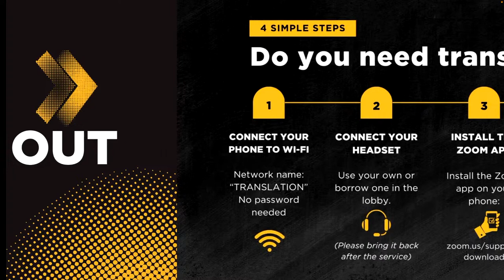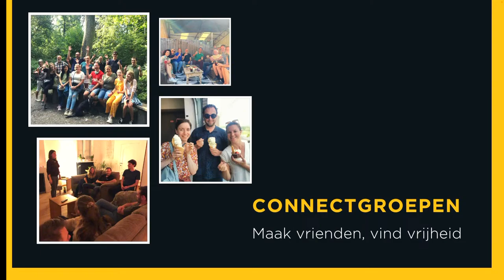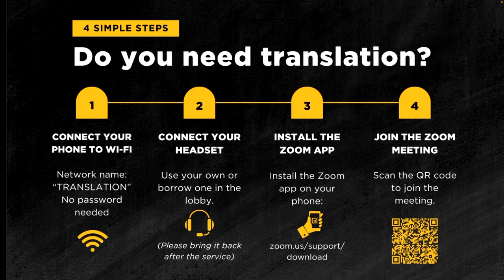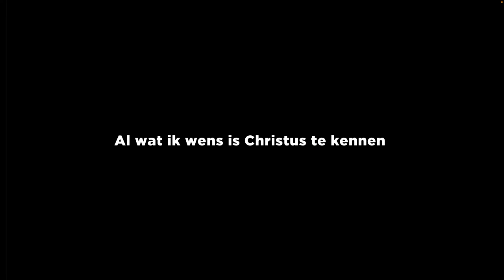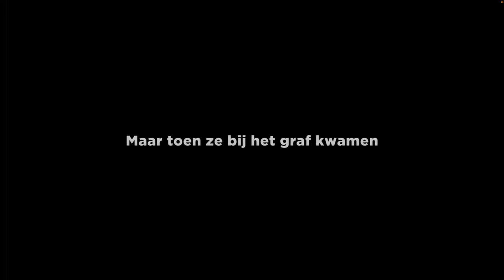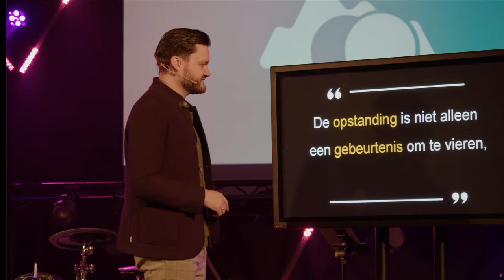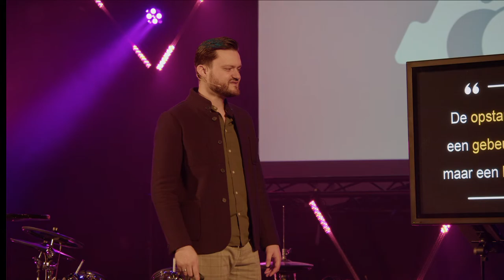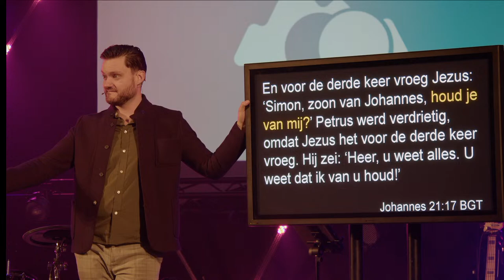City Life Church Leuven Zondagsdienst 31/03/2024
LIVE stream van City Life Church in Leuven.